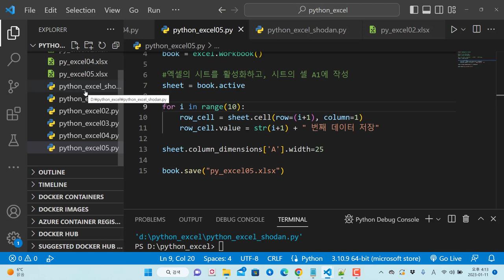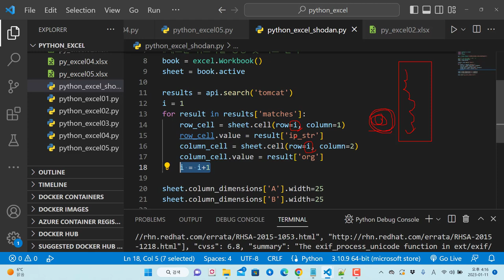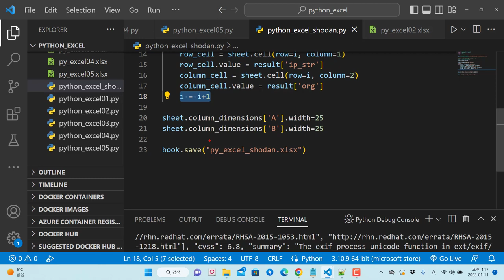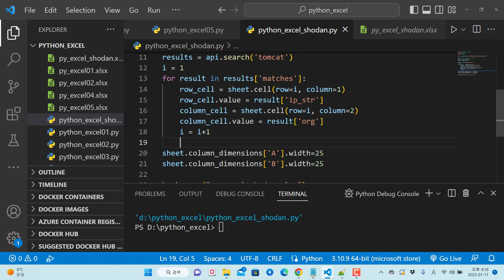파이썬 엑셀 자동화 - API 서버의 결과 값을 엑셀 파일로 저장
보안프로젝트에서 ) 제공하는 IT 강의입니다. 강의 주제는 "파이썬 엑셀 자동화 - API 서버의 결과 값을 엑셀 파일로 저장" 입니다. IT보안에서 많이 사용하고 있는 쇼단 검색 서비스의 API의 결과를 엑셀에 자동으로 저장하는 방법을 소개합니다.